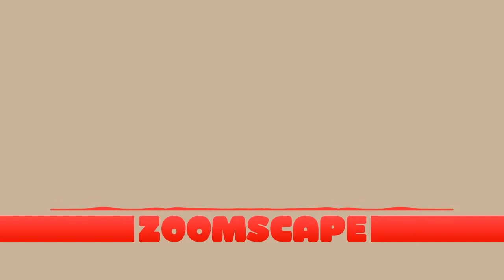Zoomscape Fantasy Beautiful Everything